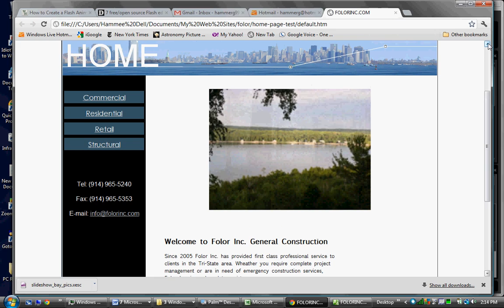demo of slideshow